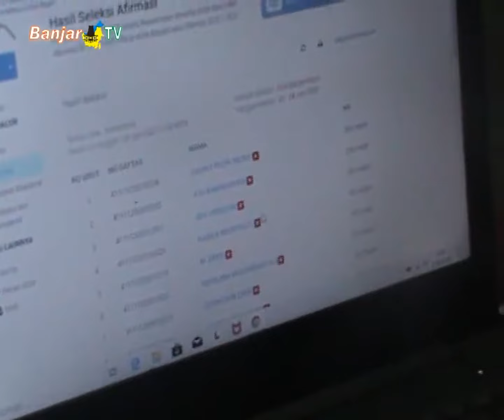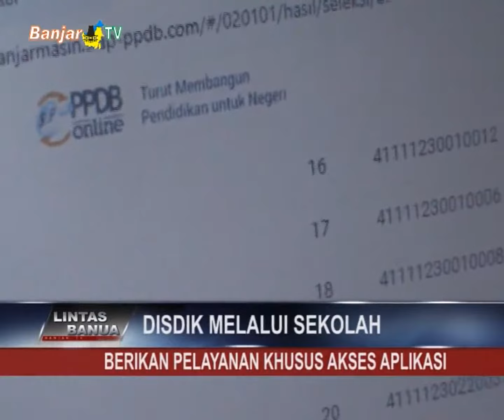KOMISI IV DPRD KOTA BANJARMASIN PERTANYAKAN KESIAPAN DISDIK PPDB ONLINE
Anggota Komisi IV DPRD Kota Banjarmasin langsung mendatangi Kantor DISDIK, di kawasan RE. Martadinata, guna mengetahui secara pasti kesiapan ppdb online yang sudah berjalan, serta ppdb dengan sistem zonasi pada senin(29/06/2020) mendatang.

Sementara itu, KADISDIK Kota Banjarmasin, Totok Daryanto mengatakan, bahwa sekolah sudah menyiapkan tempat khusus informasi terkait bagaimana jalur pengisian secara online, serta pihak sekolah juga menyiapkan pembimbing ditempat.